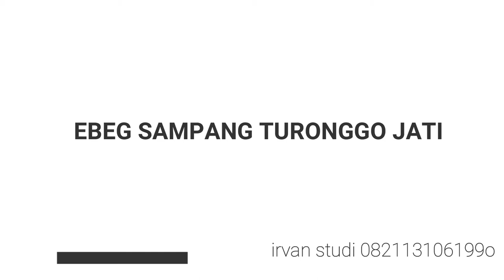EBEG TURONGGO JATI SAMPANG KOTA4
JGN LUPA SUSCREBER LIK KOMEN